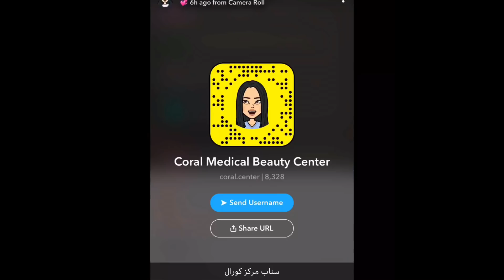ام بكر خالد امسوية لجنتها هيفاء حسوني دولمة